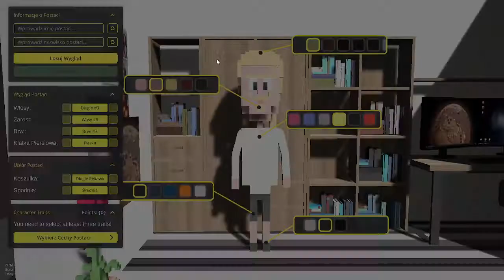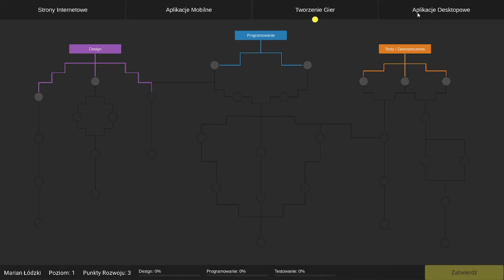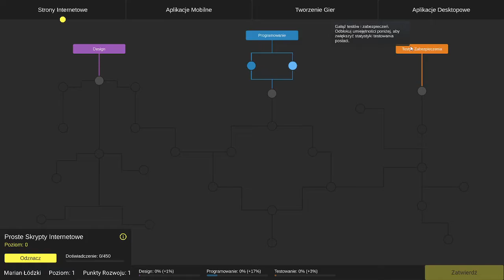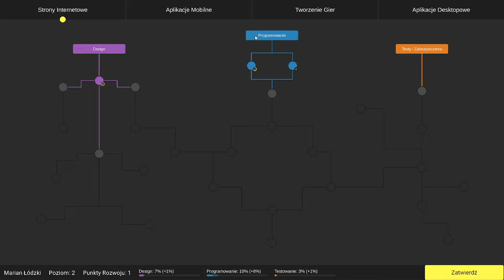DevLife Demo | Chyba jednak nie nadaje się do branży IT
Seria Sprawdzam Demo to nowa seria na kanale. Będę ogrywał w niej różnego rodzaju Dema Gier jakie uda mi się odszukać. Takich gier jest pełno, ale nie każda faktycznie warta uwagi. Dlatego ja się pomęczę za was i sprawdzę czy się opłaca, czy nie :)